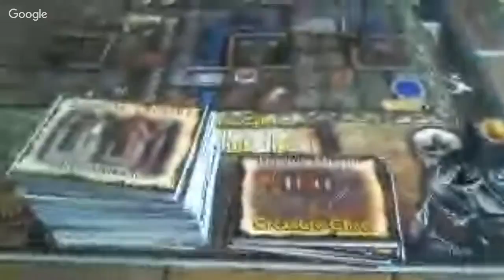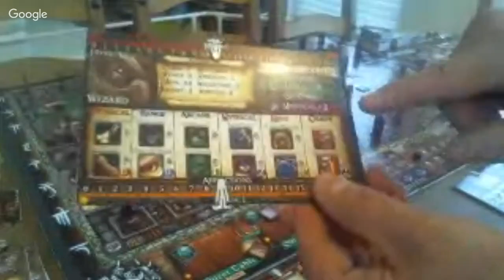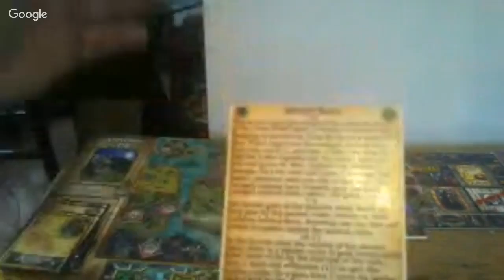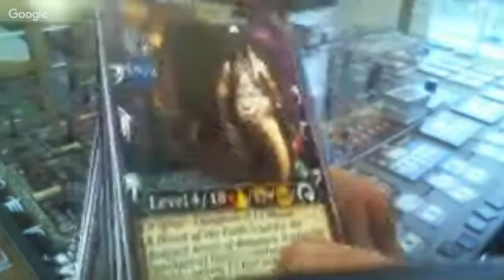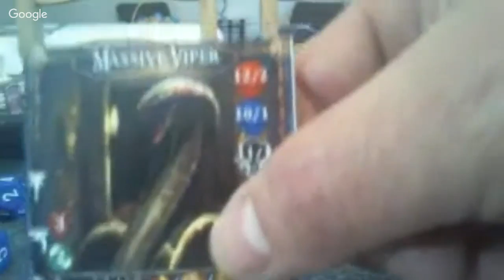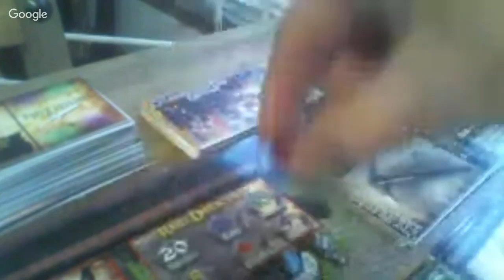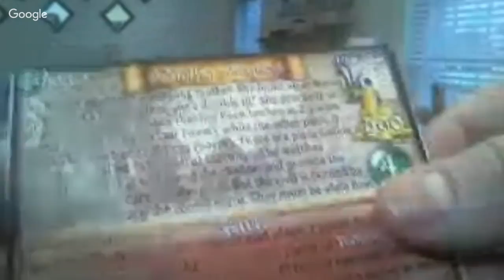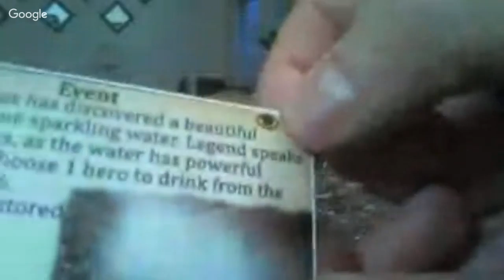Dungeon Crusade Rules Live! with Designer Rodger Deering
Roger goes thru his Game Dungeon Crusade and opens the floor for you to ask questions before his Kickstarter  releases sorry for the bad video but rodger only had a web cam for this and was his first time doing this